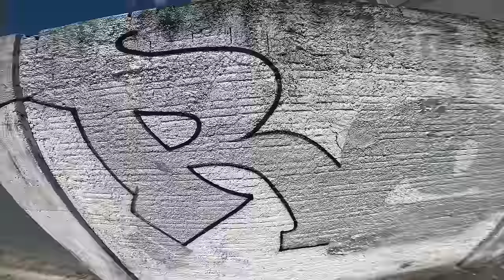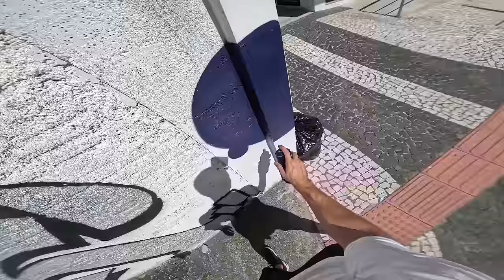Resk12 Classic Graffiti Chrome Piece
Classic RESK12 Letters for this chill day painting a good spot, around a busy part of the city, combined letters and bubbles for the background.